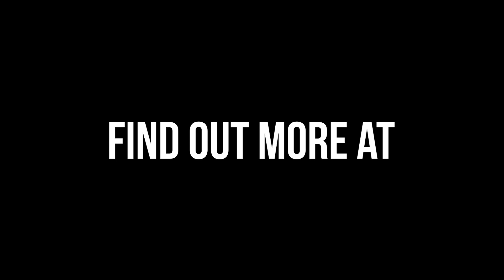Mindset Mastery with A.Z. Araujo - Episode 56: Over And Over Again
Routine stems from repetition, it is how we learn and progress. I have been told that what I teach is repetitiveness. I am who I am because I have done the boring, tedious, repetitive actions and steps it has taken to get me where I want to be. Will you spend your time looking for an easier way to grow your capacity or adjust your mindset to doing what works? Learning to ride a bike happens through the continual peddling; when you stop the action of movement, you fall down. You need to get up, dust off the dirt and start again.  Do the Reps, Do the Work, Stop Avoiding and Begin Again.